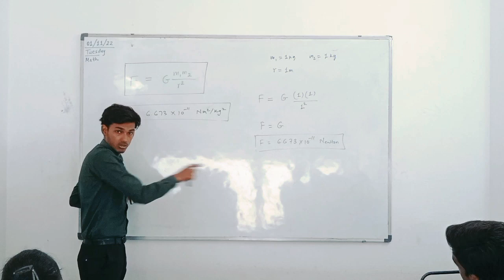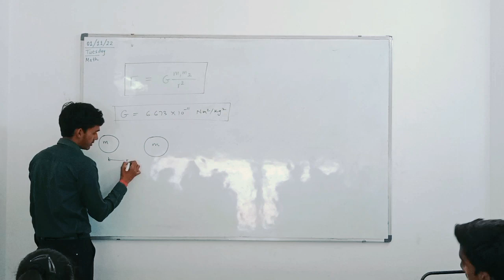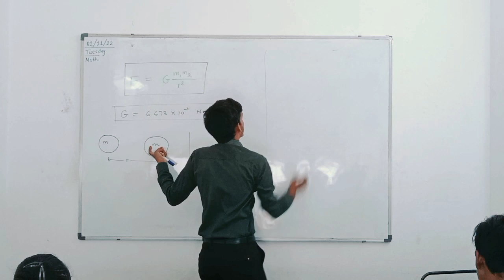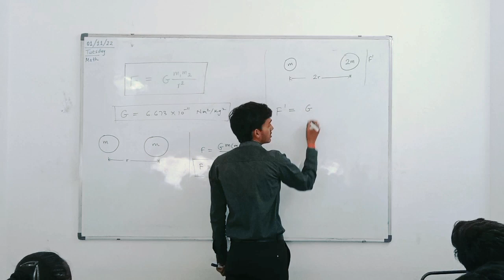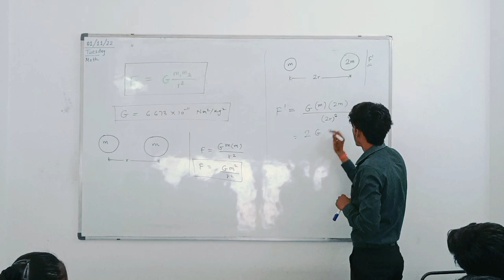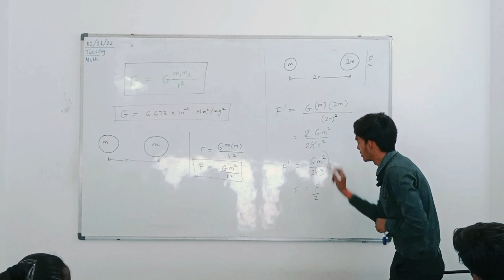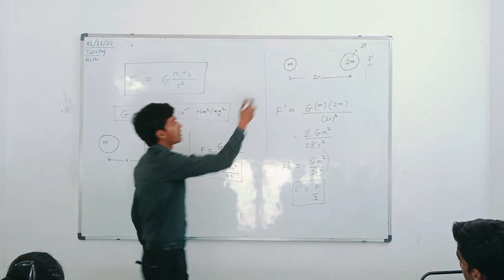Important questions from The Universal Law of Gravitation